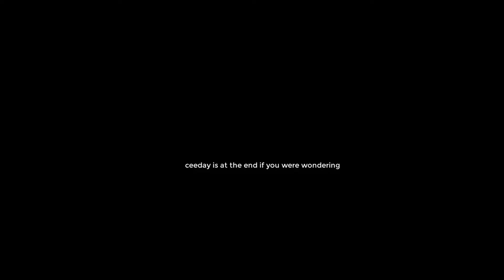Fortnite Youtubers get interrupted by their intros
read more or ur bad at cod

tell me if i missed any

Roblox username: Z1NOnlyAnimal
Xbox Gamertag: AnimalRoyale
Minecraft IGN: StillSadAnimal
PSN: YaBoiAnimal
Epic Games: Animalzzzz (Fortnite on PC & Mac/Mobile)

who disliked omegalul